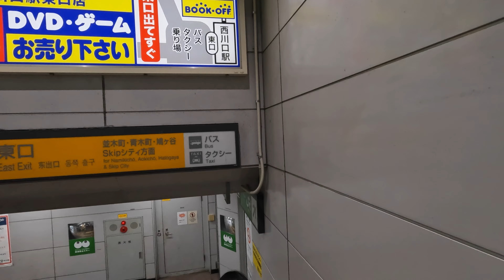【4K/埼玉散歩】埼玉県川口市西川口駅を街歩き Walking around Nishikawaguchi Station,Saitama,Japan,2024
◆散歩エリア 埼玉県川口市西川口駅周辺を歩いて撮影しました
◆日時 2024年7月16日(火曜日)14時10分頃からの様子
◆埼玉県川口市にあるJR西川口駅周辺を歩いて撮影しました。
西川口駅はJR京浜東北線の駅で1954年に開業しました。上駅舎としては国鉄最初の駅でした。
西川口駅と言えば駅の西側が歓楽街となっており、全盛期からは大幅に規模が縮小しましたが、関東では有名な風俗街（風俗店やガールズバーなどが多く立ち並んでいます。）としても有名です。
2000年代から取り締まりが強化されたことで、風俗店が減少し、その跡地に中国人が中華料理店を開業したことで、現在は西川口チャイナタウンを形成しています。
また、最近では中国以外にも東南アジア人の在住率も高まっており、東南アジア系の飲食店も増えてきており、西川口駅周辺は多国籍化してきています。
駅に東側にはオートレース場があり、オートレース開催日には無料送迎バスが走っています。

00:00 西川口駅(Nishikawaguchi Station)
01:36 西川口駅西口周辺(Around Nishikawaguchi Station West Exit)
17:23 西川口駅(Nishikawaguchi Station)
18:54 西川口駅東口周辺(Around Nishikawaguchi Station East Exit)